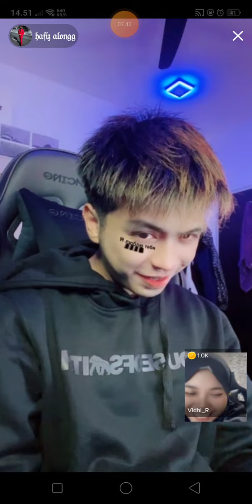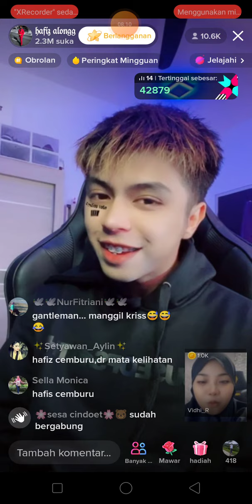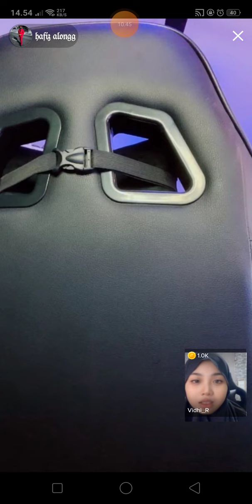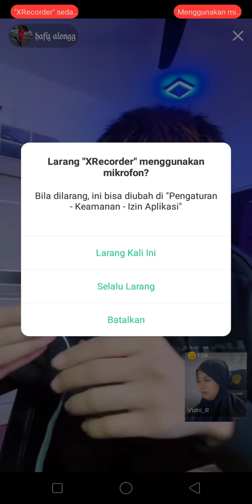HAFIZ PERHATIAN BANGET KE VIDHIA SWEET